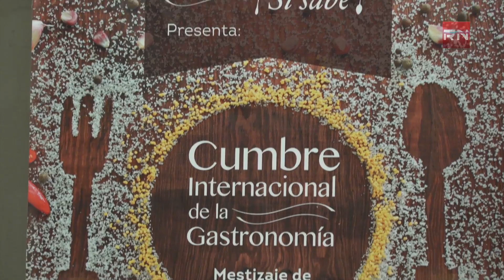Cultura, olores y sabores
En Guanajuato se llevará a acabo la cuarta edición de la Cumbre Internacional de la Gastronomía, con la participación de más de 70 especialistas de la cocina mexicana, colombiana y de España .